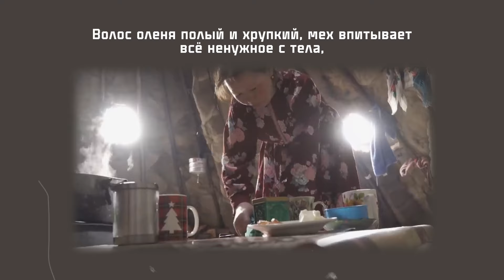Этот коренной народ Севера, который приручил тайгу и тундру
Нет, это видео не про вампиров, а про народ, приручивший Тайгу очень давно — про ненцев. Употребление крови оленя помогает им справляться с многими болезнями, подстерегающими в суровом климате.

Опасность представляет и отсутствие условий для качественной гигиены, однако и тут их спасают олени. Из из шкур делается традиционная одежда, которая обладает специальными свойствами, помогающими ненцам оставаться чистыми.

В общем, олени – это буквально вся жизнь коренного народа Тундры. Ради разведения этих животных, ненцы даже вывели специальную породу собак, которая сейчас очень популярна. А что это за порода и другие факты о ненцах, вы узнаете из нового выпуска «Народы России».